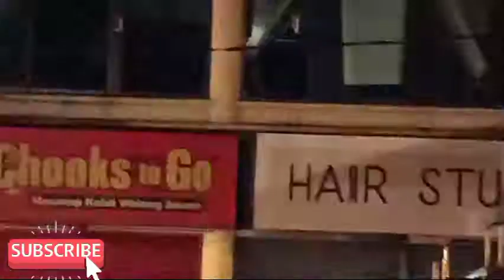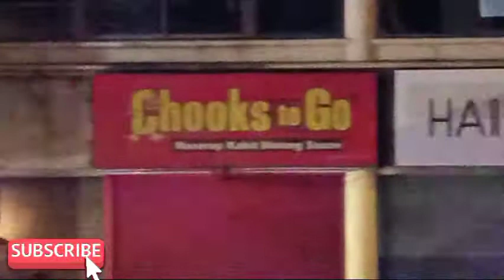News Live ; Fire 🔥 ( Sunog ) Sa San Joaquin Pasig City, CDO outlet burning , mark yohane tv , 🤩🤩🤩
mark yohane tv ,